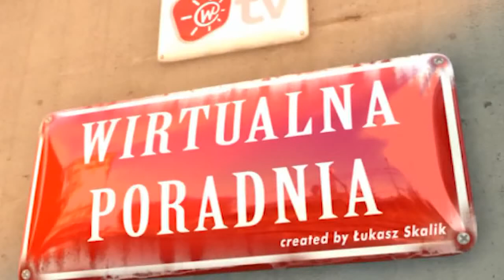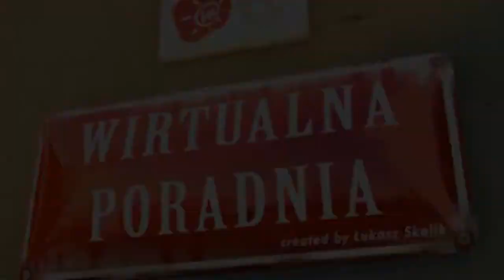Jak pić alkohol, żeby nie mieć kaca [Wirtualna Poradnia]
Zobacz więcej na Wypicie za dużej ilości alkoholu może mieć zgubne skutki. Czy można temu zapobiec? Co zrobić, by nie zasnąć w połowie imprezy?